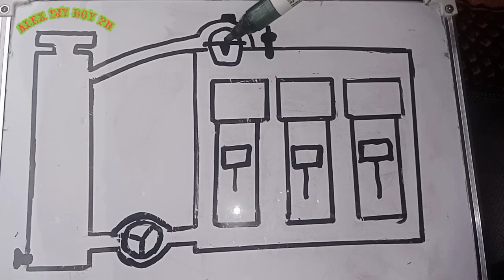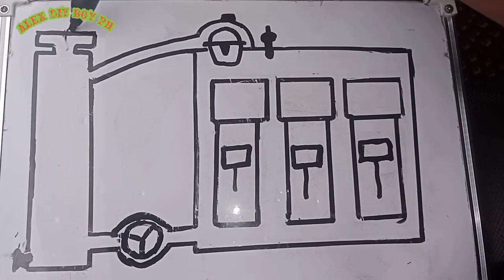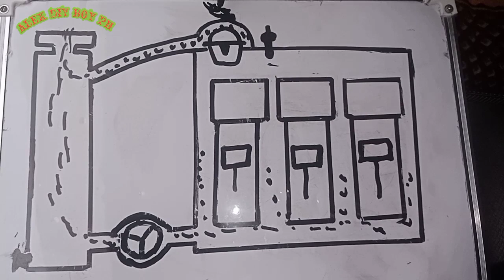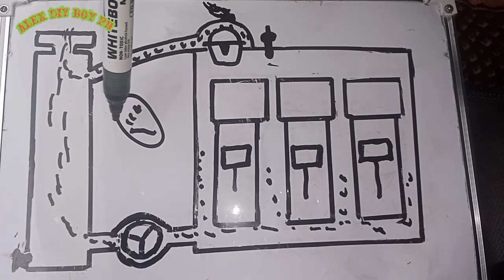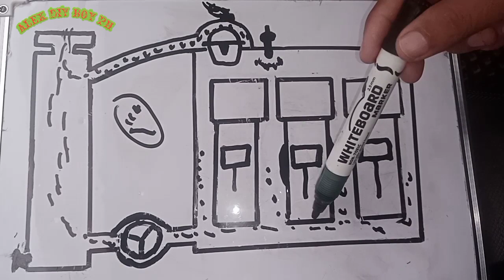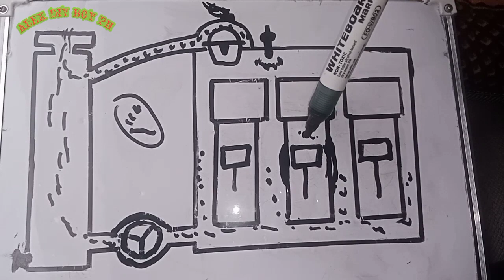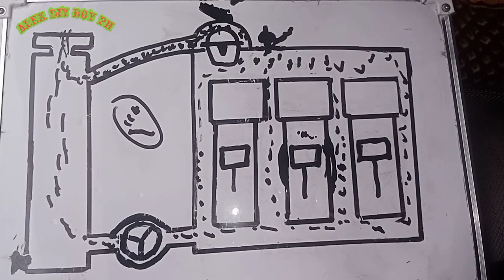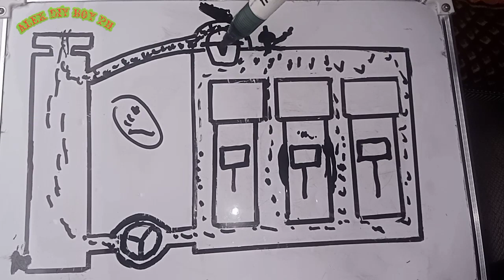paano tanggalin ang hangin sa ating makina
Alexdiyboyph overheat multicaboverheat, car overheating, air in coolant, bleeding a cooling system, burping the cooling system, intermittent overheat, bleeder valve, how to bleed a cooling system, engine overheat, diy auto repair, thermostat, Temperature, Radiator/Engine Block, Air bubbles in coolant system symptoms, Radiator bubbling with cap off, What causes air bubbles in the radiator, Coolant bubbling in reservoir and overheating, Air bubbles in coolant, Coolant system bleeding, Coolant system air lock, Coolant system air pocket,